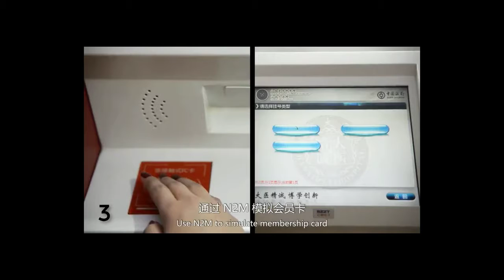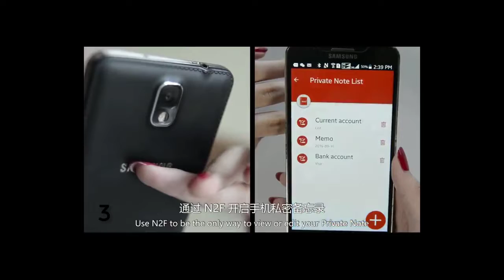5 Best Cool Gadgets For You On Aliexpress!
5 Best Cool Gadgets For You On Aliexpress!

We Try Our Best To Find For You The BEST DEALS With The BEST PRICES On The Web.

LINKS FOR MORE DETAILS:

1 Magnetic Wristband 0:00

2 Food Vacuum Sealer 0:27

3 Smart Nail 1:58

4 Oil Press Machine 3:38

5 Pubg Gamepad 4:40

Peace & Love :)